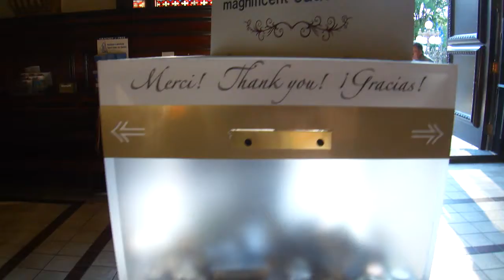Basilique-Cathédrale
A famous 17th-century cathédrale that has been restored several times.

The view is simply amazing in person. Definitely a must see if you ever visit Québec.